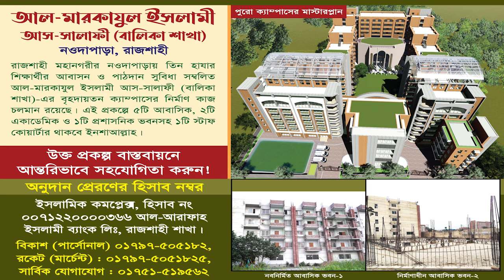ক্ষমতার রাজনীতি নয় আদর্শিক রাজনীতিই কাম্য┇Dr. Asadullah Al Galib┇তাবলীগী ইজতেমা ২০২৩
৩৩ তম তাবলীগী ইজতেমা ২০২৩
(প্রথম দিন বৃহস্পতিবার  : ২৩.০২.২৩)
প্রথম  অধিবেশন : বাদ আছর
আয়োজনেঃ আহলেহাদীছ আন্দোলন বাংলাদেশ
🔳 সভাপতিত্ব করছেন :
তারিখঃ ২৩ ও ২৪ ফেব্রুয়ারী, রোজঃ বৃহস্পতিবার ও শুক্রবার